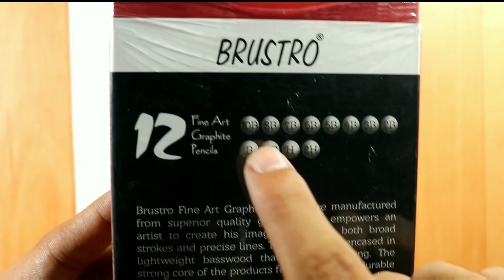Graphite pencils | Review + Giveaway 😃